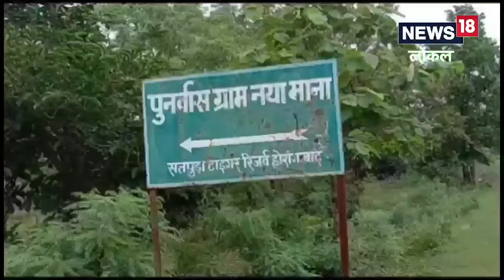Water Scarcity: बूँद बूँद के लिए तरस गया ये आदिवासी गांव, गहराया जल संकट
Narmadapuram News:  सरकार आदिवासियों के लिए विभिन्न योजनाएं ला रही है. हालांकि, इटारसी के जमानी रोड पर विस्थापित नए माना गांव में ग्रामीण आदिवासियों को वर्तमान में पीने के पानी की तड़प हो रही है. सतपुड़ा टाइगर रिजर्व ने 2017 में इस गांव को बागरा से बदल दिया था. ठेकेदार ने 94 बोर खोदे थे, लेकिन दो साल में ही सभी बोरवेल्स सूख गए, जिसके परिणामस्वरूप केवल 15 बोरवेल्स काम कर रहे हैं.
Narmadapuram News: The government is bringing various schemes for the tribals. However, in the displaced new Mana village on Jamani Road in Itarsi, the rural tribals are currently yearning for drinking water. The Satpura Tiger Reserve replaced this village with Bagra in 2017. The contractor had dug 94 borewells, but within two years all the borewells dried up, resulting in only 15 borewells being functional.